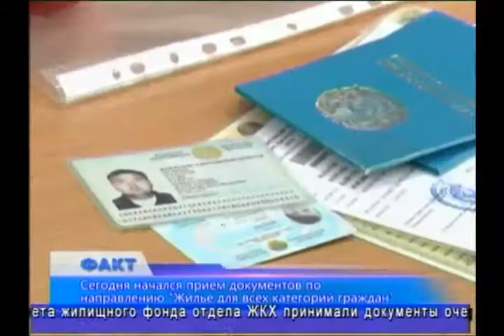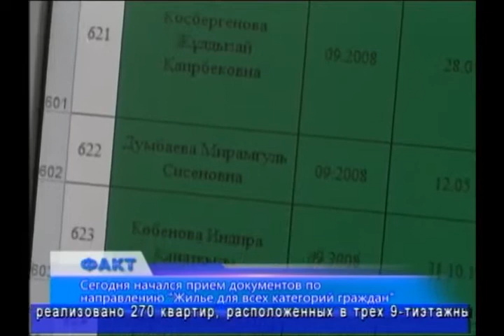Факт (Рика ТВ) от 10 марта 2015 года